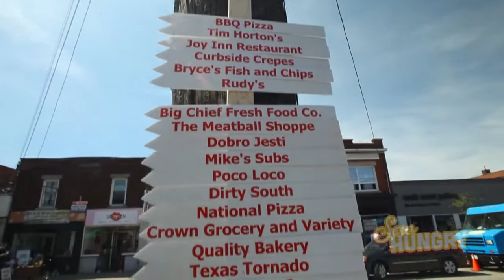Event Video | Sew Hungry with James Cunningham | Ottawa Street BIA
When Hamilton-based Sew Hungry approached us to shoot a promotional video featuring Eat St.’s James Cunningham – how could we say no? Amazing food + fabulous comedian?! Sign us up!

For the uninitiated – Sew Hungry takes place every year in Hamilton’s fashion district on Ottawa Street. And while the strip has already made history as the largest Fabric and Textile District in Canada and Hamilton’s #1 tourist destination – with Sew Hungry the Ottawa Street BIA is doing it again. Over the three short years that the festival has operated it has morphed into a national, award-winning restaurant and food truck rally. From 22 food trucks in attendance in 2013 to 55 in 2014 – we can tell this isn’t an event that will be rolling out of town anytime soon.

A true original! Thanks for having us Sew Hungry!